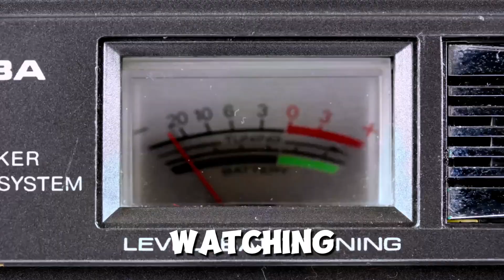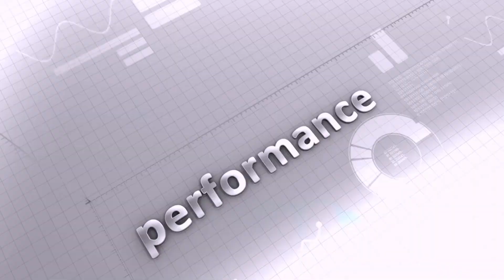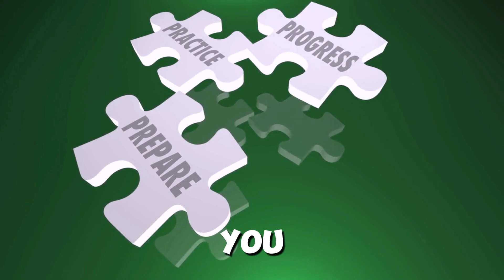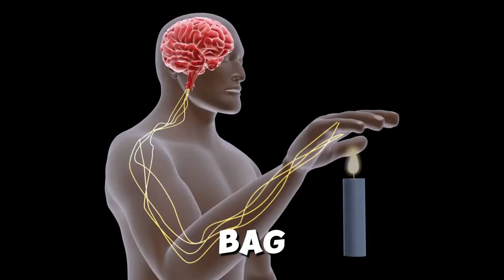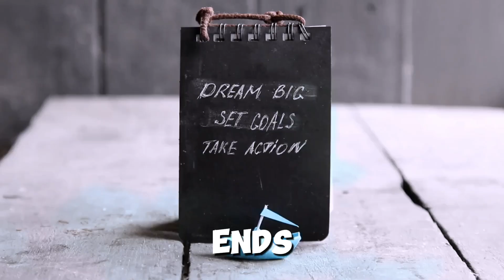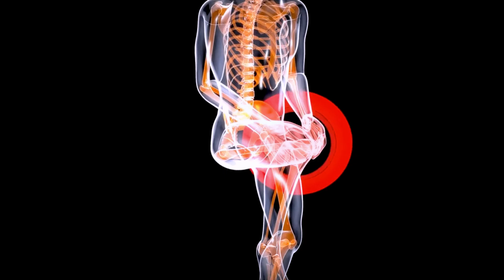TIME TO GRIND - Powerful Motivational Speech for Success | Eric Thomas Motivation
Are you ready to push past your limits and achieve greatness? In this powerful motivational speech, Eric Thomas delivers the wake-up call you need: It’s Time to Grind. Success doesn’t come easy, and those who are willing to put in the work—day in and day out—are the ones who will rise above the rest. If you’ve been waiting for the perfect moment to take action, this is it.

In this video, Eric Thomas challenges you to embrace the grind and stay committed to your goals, no matter how tough the journey gets. He breaks down the importance of discipline, hard work, and staying laser-focused on your mission. This is the motivation you need to keep grinding, even when you feel like giving up.

- Embrace the Grind: Understand the importance of hard work and dedication in achieving long-term success.
- Stay Committed: Learn how to maintain focus and discipline, even when obstacles arise and motivation wanes.
- No Excuses: Eric Thomas reminds you that greatness is reserved for those who show up every day, ready to grind.

- Anyone who needs a powerful push to keep working hard and stay focused on their goals.
- Fans of Eric Thomas who are looking for the ultimate success motivation.
- Individuals who want to cultivate a relentless work ethic and grind toward success.